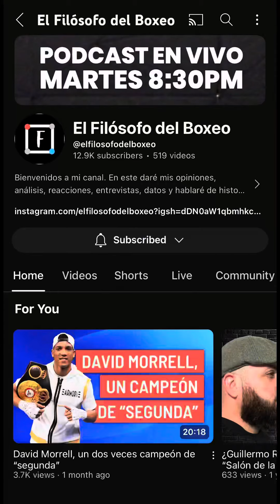Beterbiev vs Bivol predicción 🥊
Boxing